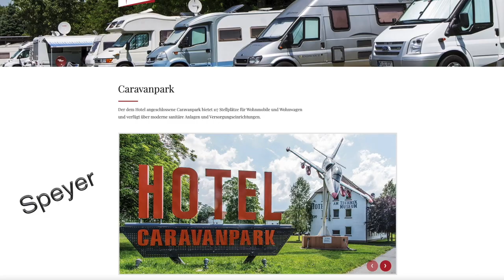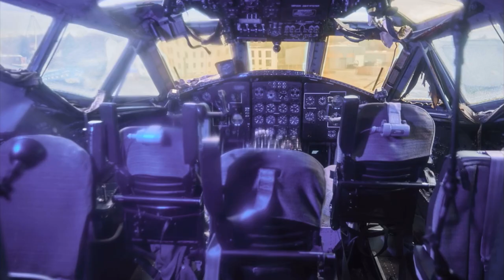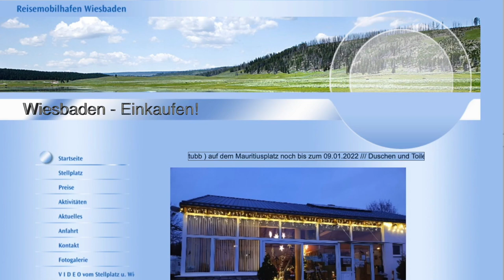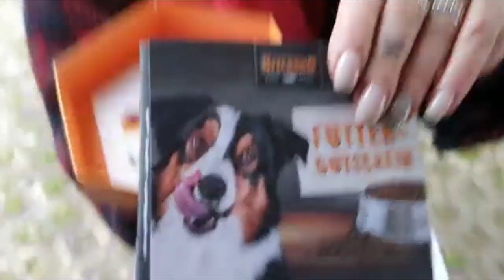Weihnachtstour 2021 ist gelungen | MiKa Caravan wünscht einen guten Rutsch ins neue Jahr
MiKa Caravan
Heininger Str. 24
91550 Dinkelsbühl